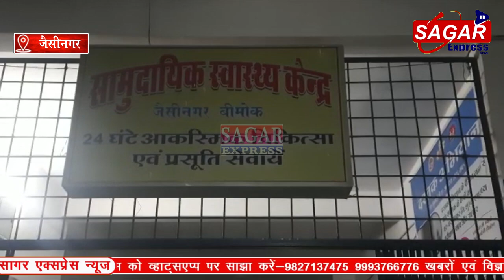सागर में दो बाईकों को आमने सामने से जोरदार भिडंत हादसे में तीन लोग गंभीर घायल